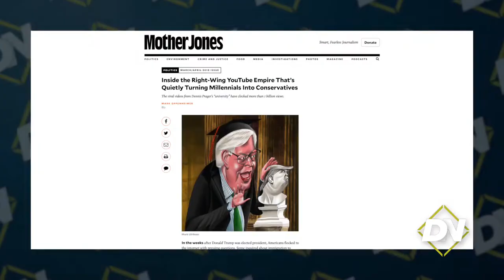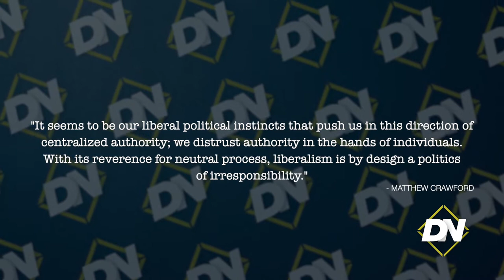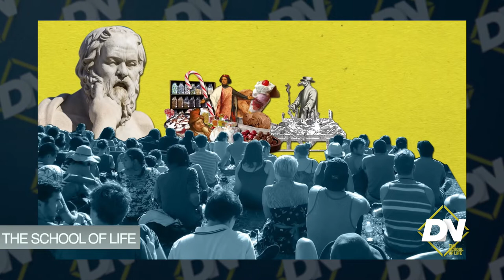Creepy Men in White Vans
The difference between a statesman and a politician is that the statesman has long-term thinking, while the politician's time-horizon is as short as the next election. Socrates feared democracy because he saw the politician, as a charlatan, always beating the statesman in the court of public opinion. He said that one was offering candy to the unsophisticated electorate, while the other was offering medicine. In a democracy, the outcome of this contest is so sure as to not require any further speculation.